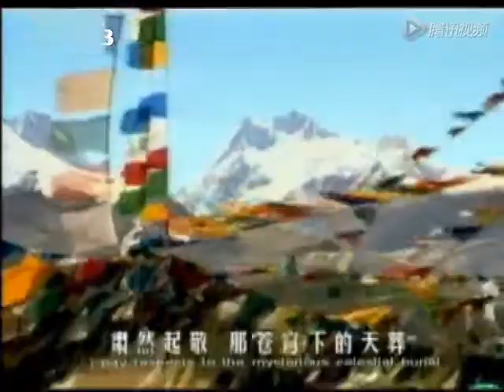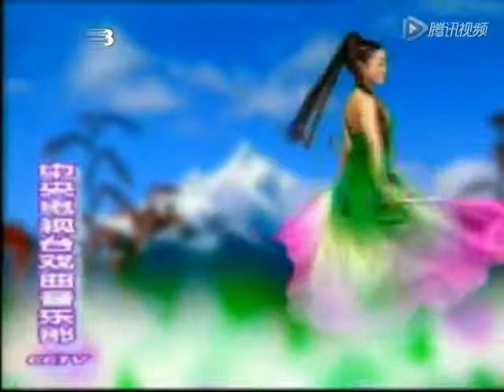唱给西藏情郎 杨华